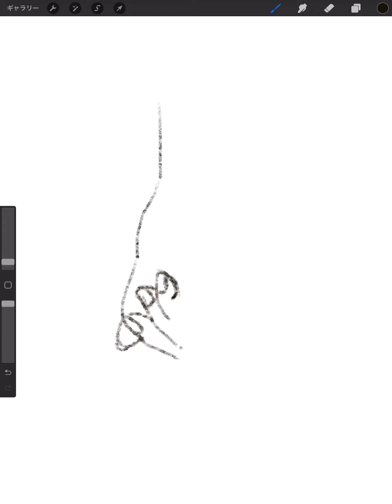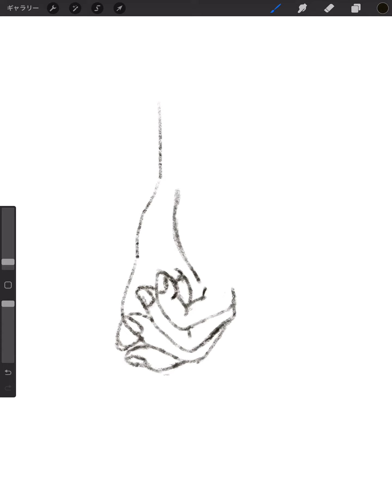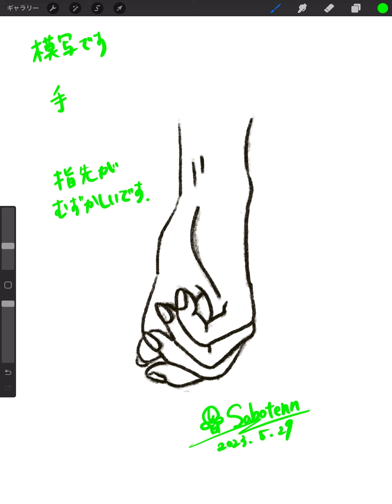🎨絵を描く練習✍️【621】手✋ 📚参考本：日常の情景を描くデッサンの基礎／著者：鯉登 潤